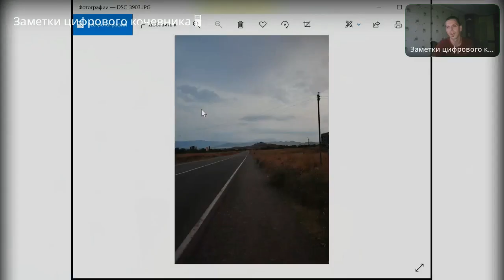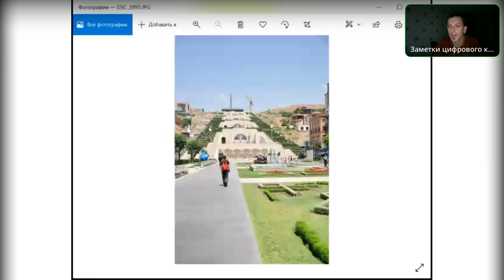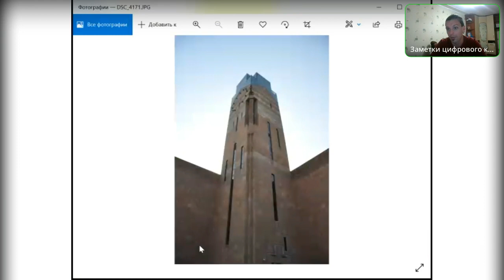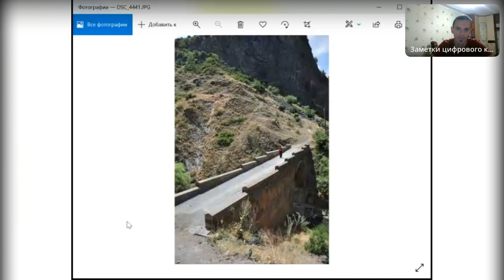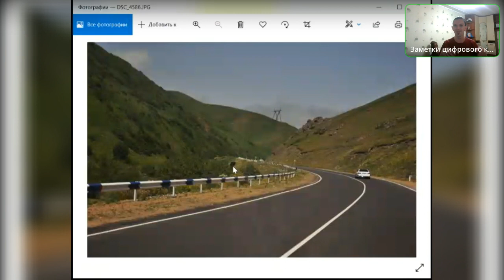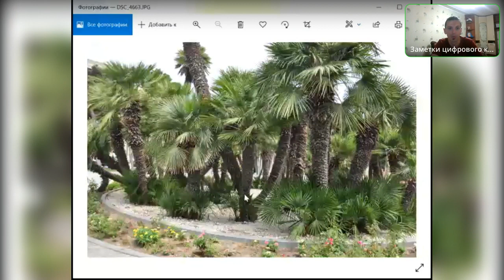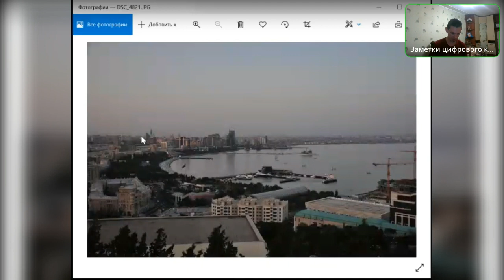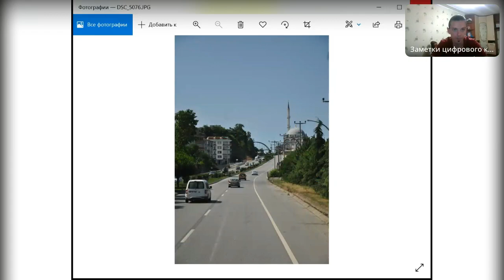Эфир №13. Армения и Азербайджан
Правильнее было бы назвать этот эфир "Ереван и Баку", ведь именно в этих двух столицах я провел больше всего времени. Кроме них в кадо попали ущелье Гарни, монастырь Гегард, краешек Севана и немного Каспийского озера. Зато путешественных баек и кулстори в этом эфире - выше крыши.